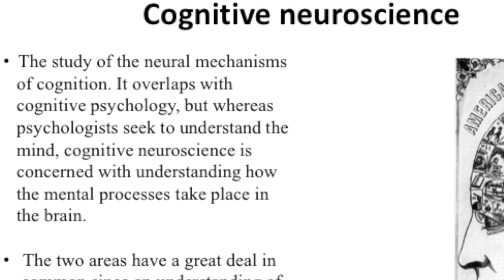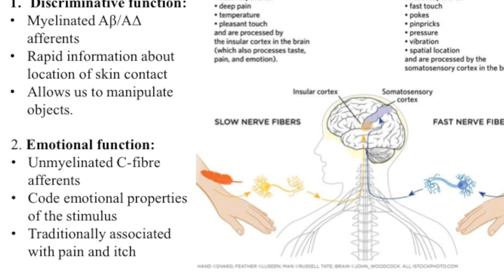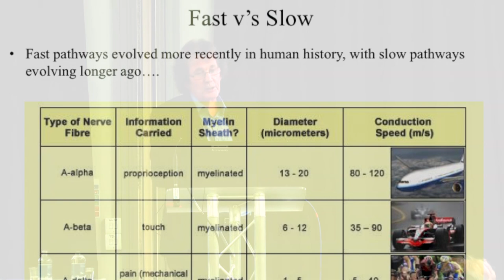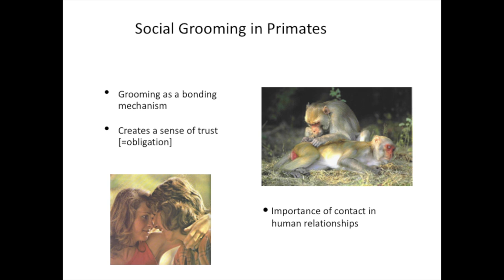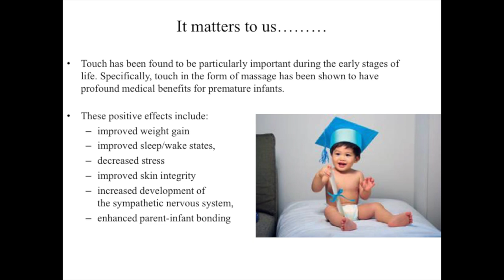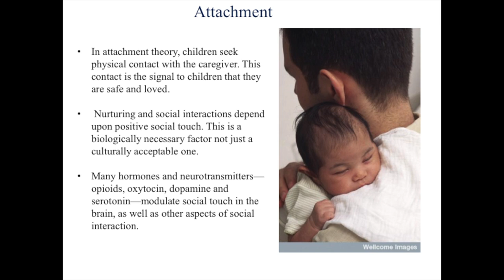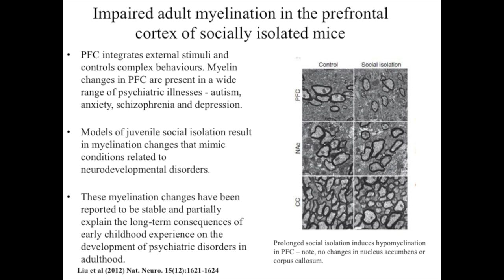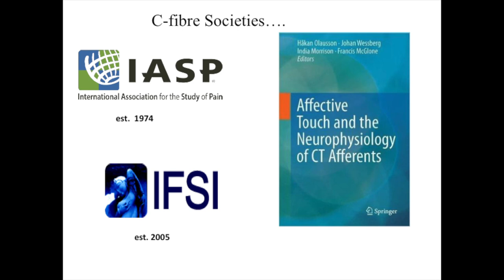The Neurological Basis of Affective Touch - Prof Francis McGlone Keynote Speech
"The Neurological Basis of Affective Touch" Keynote speech by Prof. Francis McGlone at PTUK Conference 2018.